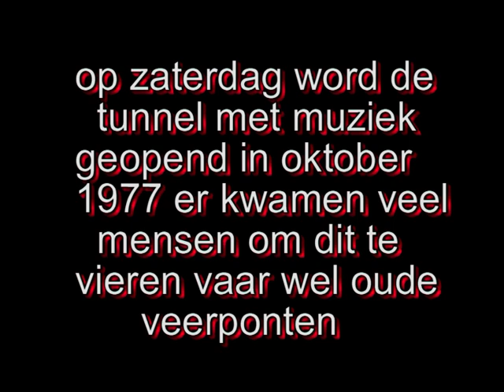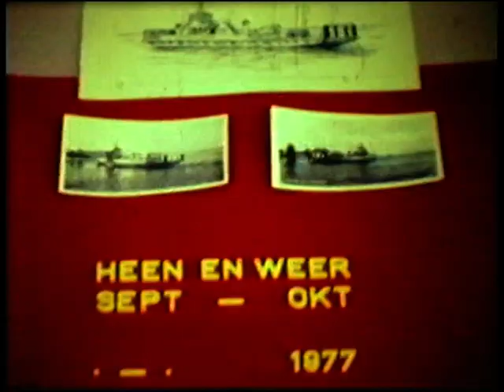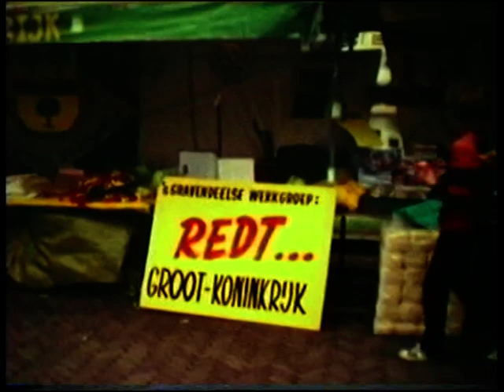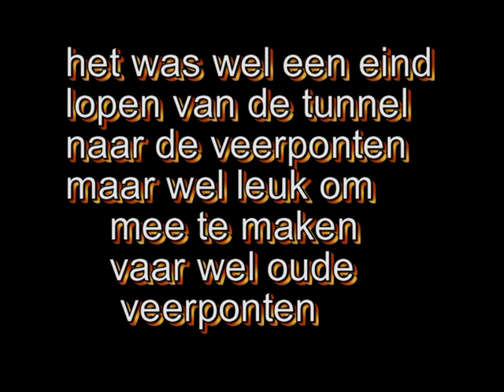de openning van de kiltunnel oktober 1977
jammer van de oude veerponten dat ze moesten wijken voor de duure tunnel